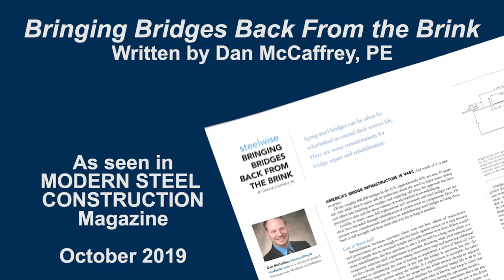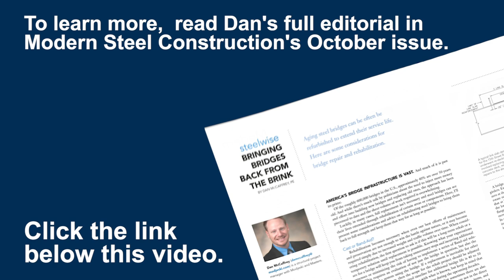Bringing Bridges Back From the Brink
"America's bridge infrastructure is vast. And much of it is past its prime," writes Dan McCaffrey, PE. Find out more about what needs to be considered when rehabilitating steel bridges in October's issue of Modern Steel Construction Magazine.